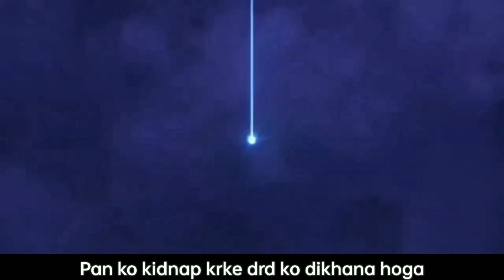Dragon Ball Super : Super Hero ( Hindi Rap ) insane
Track: dbs hero  Hindi Rap

Artist: insane

Vocal : insane

Lyrics: insane

Mix Master : insane

Diclaimer  -

I DO NOT OWN Dragon Ball. DragonBall is owned by TOIE ANIMATION Ltd. and licensed by funimation Production Ltd..
Dragonball super and all logos and character
and distinctive likenesses therefore are trademark of Toie Animation, Ltd.